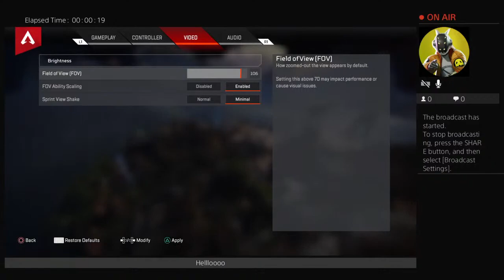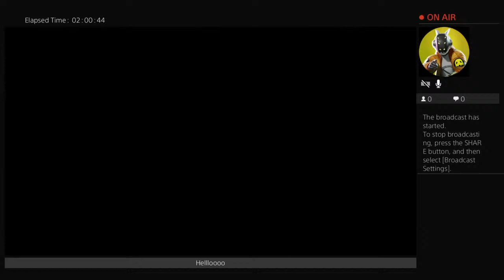levelingwarrior-'s Live PS4 Broadcast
Going to start playing either apex, cod , or final fantasy. Our group consist of either jhosep,Michael, or Daniel. And we suck at this 🤟😂